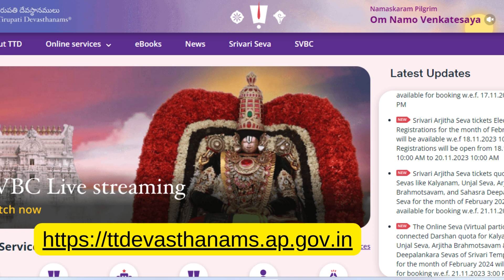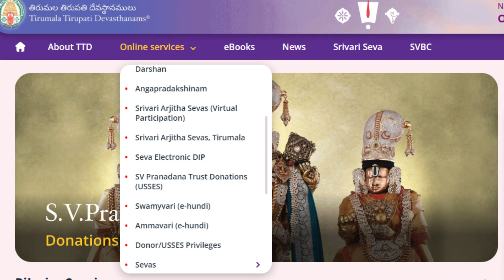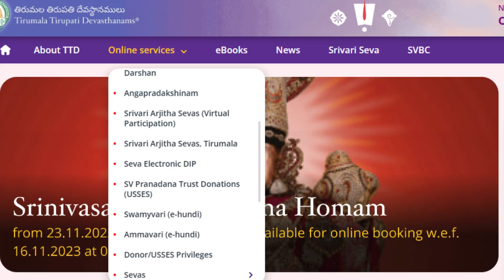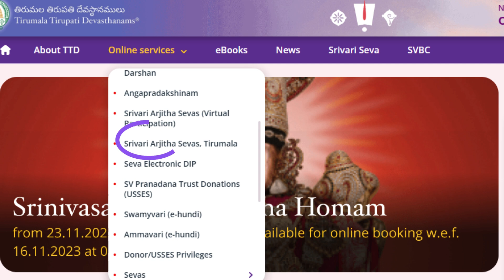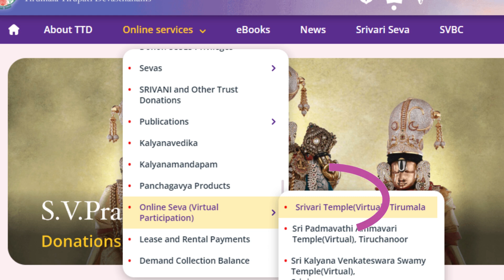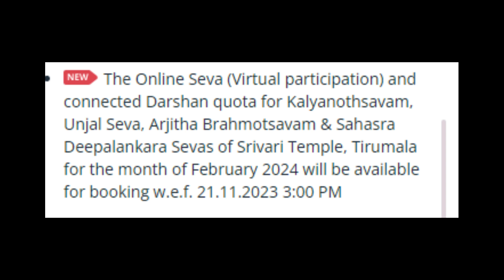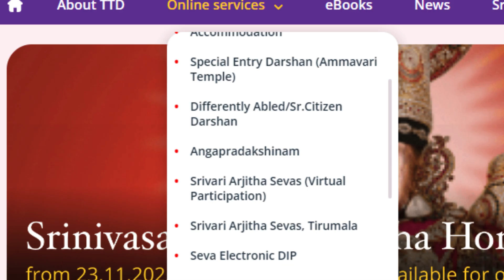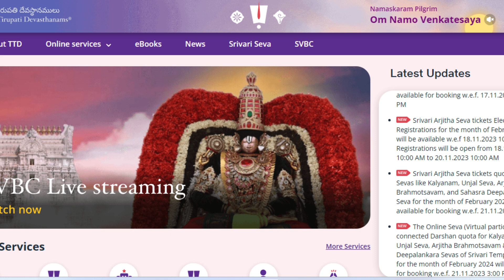Good news for Devotees Tickets Release Dates confirmed |Nearest Darshan of The God |Arjita Seva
300 Rs Darshan Easy Tickets Booking (With Tips)